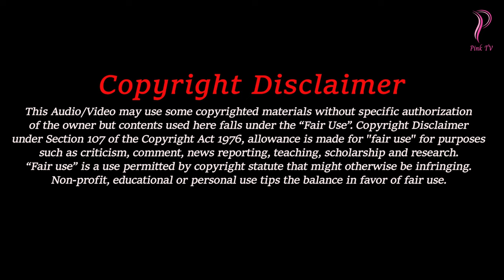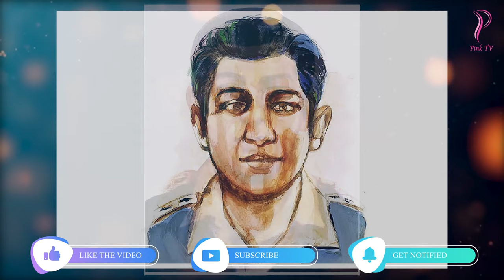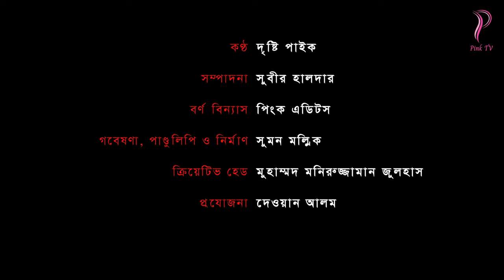মৃত্যু নিশ্চিত জেনেও লড়ে গেছেন বীরশ্রেষ্ঠ মহিউদ্দিন জাহাঙ্গীর | Mohiuddin Jahangir Biography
বীরশ্রেষ্ঠ মহিউদ্দিন জাহাঙ্গীর জীবনী | *স্মরণীয় বরণীয়* | Birshreshtho Mohiuddin Jahangir Biography

কণ্ঠঃ দৃষ্টি পাইক
সম্পাদনাঃ এস এম নিহার নিশাত
গবেষণা, পাণ্ডুলিপি ও নির্মাণঃ সুমন মল্লিক
ক্রিয়েটিভ হেডঃ মুহাম্মদ মনিরুজ্জামান জুলহাস
প্রযোজকঃ দেওয়ান আলম

মহিউদ্দিন জাহাঙ্গীর (৭ মার্চ ১৯৪৯ - ১৪ ডিসেম্বর ১৯৭১) বাংলাদেশের স্বাধীনতা যুদ্ধে অংশগ্রহণকারী একজন শহীদ মুক্তিযোদ্ধা। বাংলাদেশের মহান মুক্তিযুদ্ধে চরম সাহসিকতা আর অসামান্য বীরত্বের স্বীকৃতিস্বরূপ যে সাতজন বীরকে বাংলাদেশের সর্বোচ্চ সামরিক সম্মান “বীরশ্রেষ্ঠ” উপাধিতে ভূষিত করা হয় তিনি তাঁদের অন্যতম।[১] তিনি মুক্তিবাহিনীর ৭নং সেক্টরের একজন কর্মকর্তা ছিলেন। মহানন্দা নদীর তীরে শত্রুর প্রতিরক্ষা ভাঙ্গার প্রচেষ্টার সময় তিনি শহীদ হন। তাঁর উদ্যোগে মুক্তিবাহিনী ঐ অঞ্চলে পাকিস্তানি সেনাবাহিনীর ব্যাপক ক্ষতিসাধন করে। যার ফলাফলস্বরূপ মুক্তিবাহিনী প্রতিপক্ষকে পরাস্ত করে এবং ওই অঞ্চলকে শত্রুমুক্ত করে। তাঁর সম্মানে ঢাকা সেনানিবাসের প্রধান ফটকের নাম "শহীদ জাহাঙ্গীর গেট" নামকরণ করা হয়েছে।